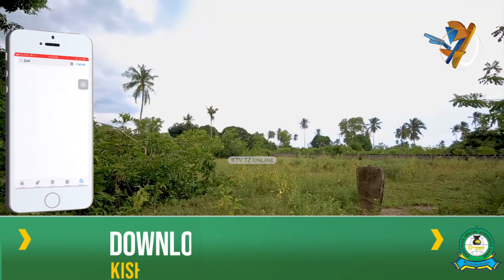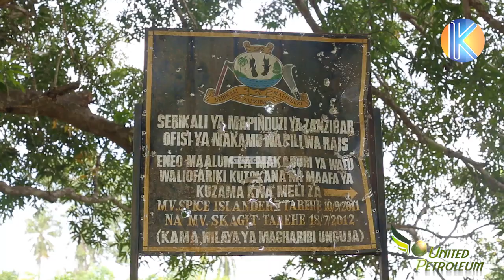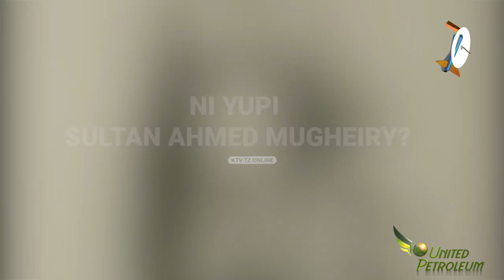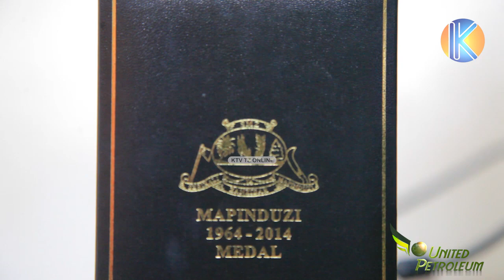UTATA MKUBWA SHAMBA WALILOZIKWA MAREHEMU WA MV SPICE